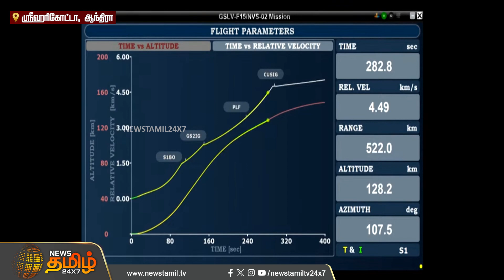திக் திக் நிமிடங்கள்..அந்த ஒரு நொடி! பெருமையின் உச்சக்கட்டத்தில் விஞ்ஞானிகள் | ISRO Satellite Launch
திக் திக் நிமிடங்கள்..அந்த ஒரு நொடி! பெருமையின் உச்சக்கட்டத்தில் விஞ்ஞானிகள்

Latest news, donald trump, usa news, Live now news, kolkata court sentences sanjay Roy, Naxalites killed in Chhattisgarh encounter, Maha Kumbh Mela 2025, Union Budget 2025 income tax bill expected, News about BJP, Elections, and Delhi, Donald Trump sworn in as US president, Donald Trump returns to White House, News about air quality Delhi,News about J&K deaths and Rajouri, Donald Trump's swearing-in ceremony, News about BJP, Arvind Kejriwal, News about regulations, Kerala, Israel and Hamas agree to hostage release deal, Donald Trump sworn in as US president, Novak Djokovic vs Carlos Alcaraz clash in Australian Open quarter-finals, BCCI issues new policy guidelines for Team India, India vs England T20 series, India refuses to print Pakistan's name on their jerseys, India's Champions Trophy squad, Virat Kohli returns to Delhi Ranji Trophy, India wins inaugural Kho Kho World Cup,India vs England T20I series, Rishabh Pant named Lucknow Super Giants captain, Neeraj Chopra marries tennis player Himani Mor, News about Elon Musk, News about ski resort, Turkey, and fire, Israel and Hamas agree to hostage release deal, breaking News, highlights,  trending news, viral video, viral news, tamil cinema news